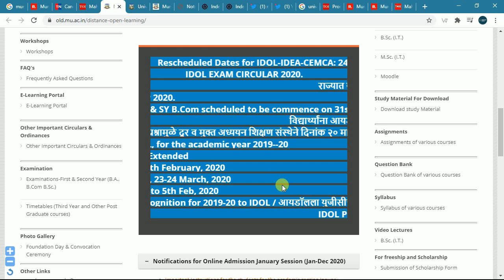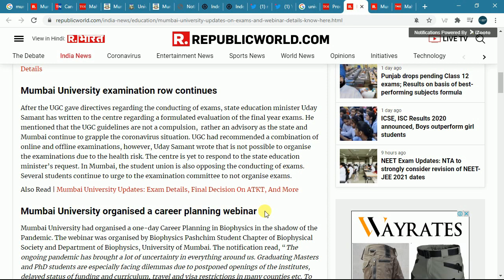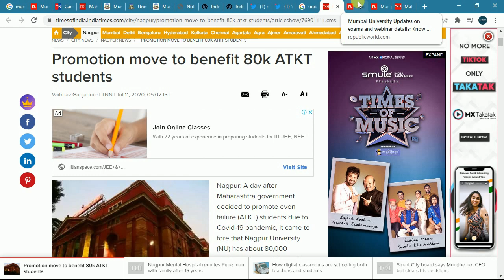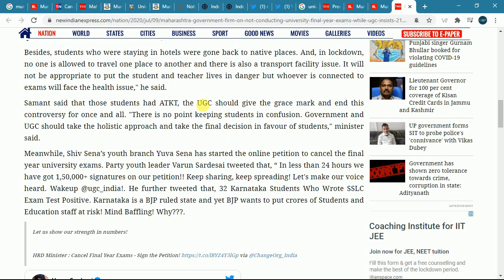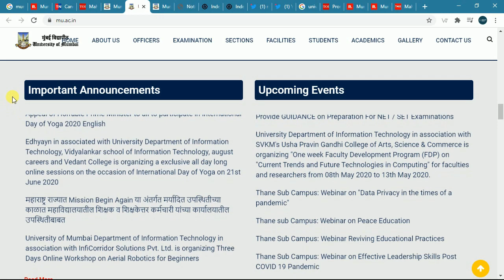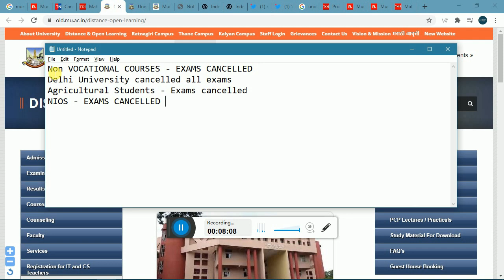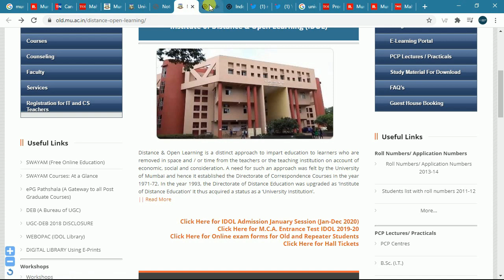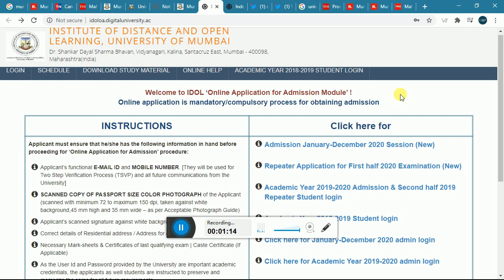Mumbai University Update. Final Examination || ATKT Update || New admissions || Kalina University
My Phone
My Mic
My Laptop
Best Tripod

The results are NOT typical. There is NO guarantee that you will earn any money using the techniques and ideas mentioned in this video. I am NOT a financial advisor and anything that I say on this YouTube channel should not be seen as financial advice. Your level of success in attaining the results claimed in this video will require hard-work, experience, and knowledge. I am only sharing my biased opinion based off of speculation and my personal experience. You should always understand that with investing there is always risk. You should always do your own research before making any investment.